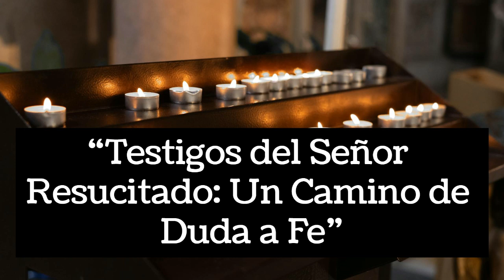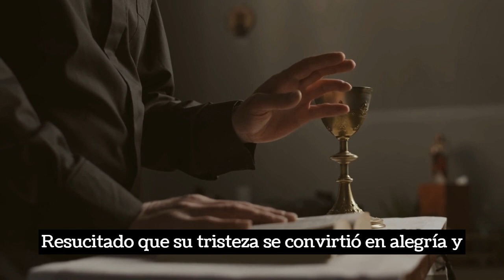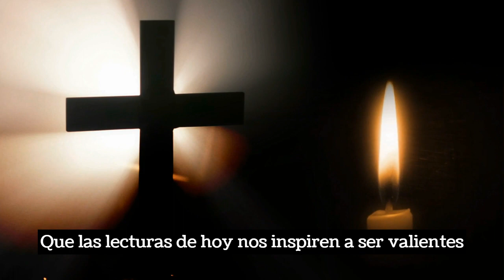Testigos del Señor Resucitado: Un Camino de Duda a Fe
Únase a nosotros en un viaje profundo a través de las lecturas diarias católicas para el 6 de abril de 2024. En esta homilía, reflexionamos sobre el coraje y la convicción de los Apóstoles, como se relata en Hechos 4:13-21, el inspirador Salmo 118, y el poder transformador de la resurrección de Cristo en Marcos 16:9-15. Descubra cómo estas escrituras nos llaman a ser testigos audaces de nuestra fe, encontrando fuerza en el amor perdurable de Dios y la alegría de la Resurrección.